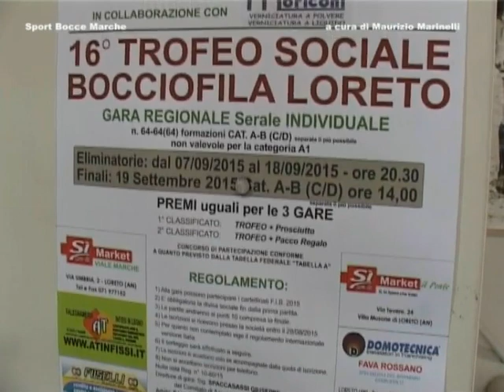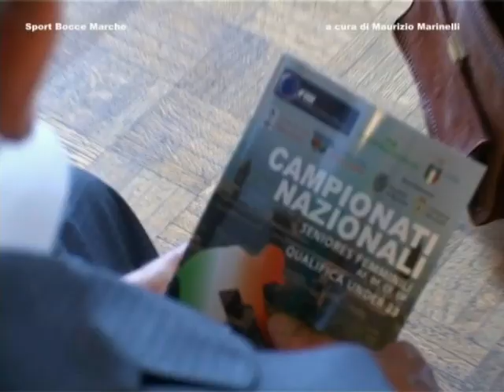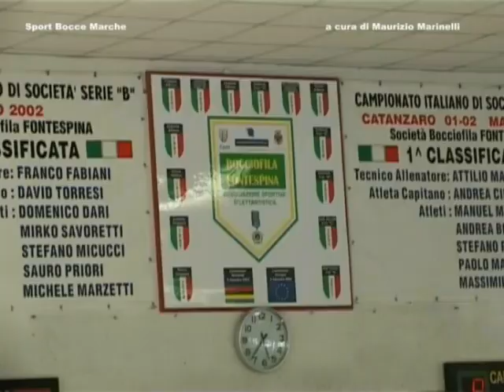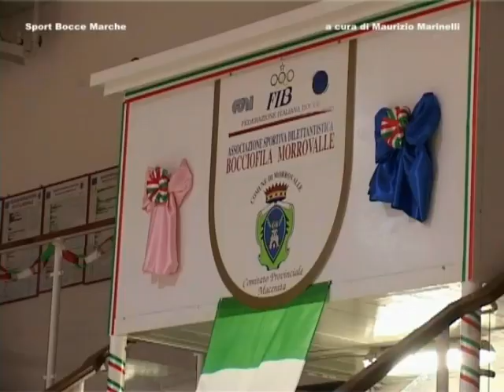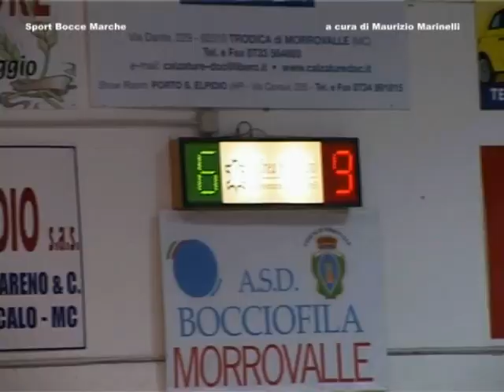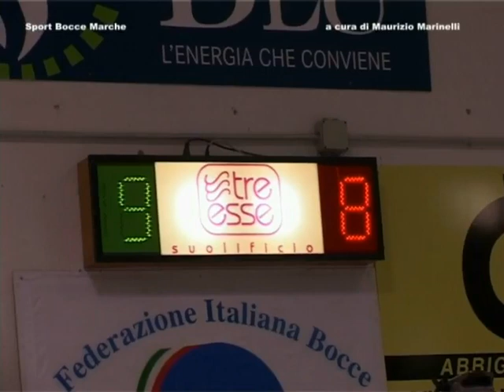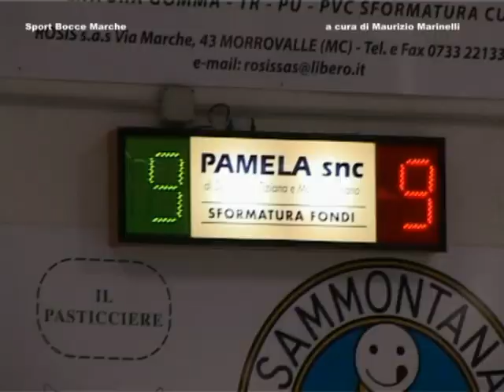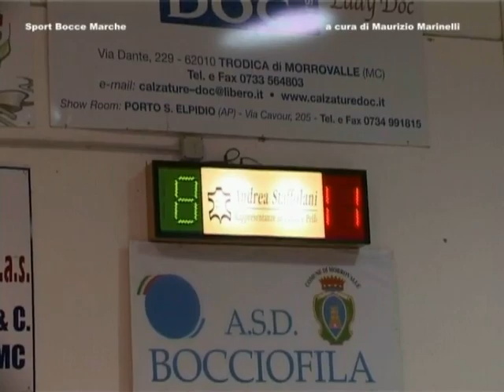RUBRICA BOCCE DEL 22 SETTEMBRE 2015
Speciale tricolori femminili e Under 23 di Macerata-Morrovalle con, all'inizio, un breve filmato con le classifiche finali della gara di Loreto.